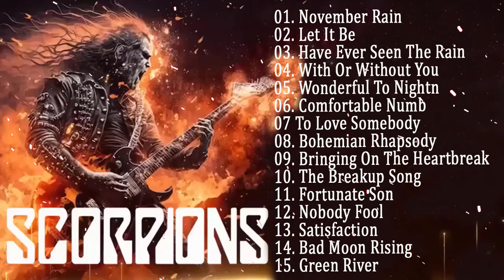Scorpions, Guns' N Roses, Queen, Aerosmith, U2, Bon Jovi - Top 100 Classic Rock Songs Of All Time